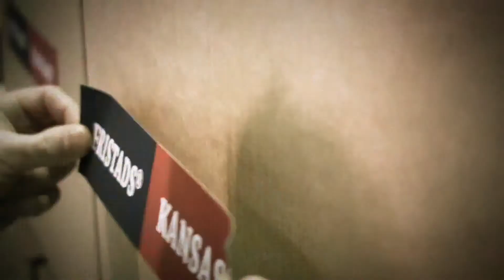Fristads Kansas - Workwear Untamed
Fristads Kansas new workwear collection powered by 37.5™ Technology.